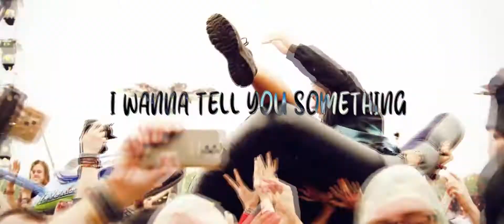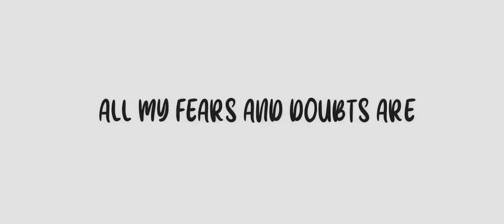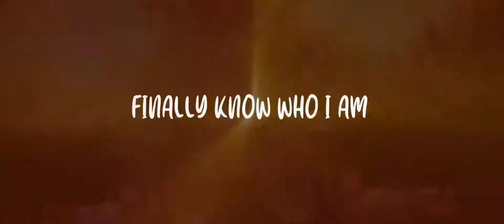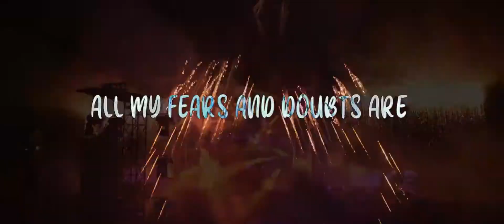ReliQium - Fears & Doubts (Hardstyle) | HQ Lyric Videoclip